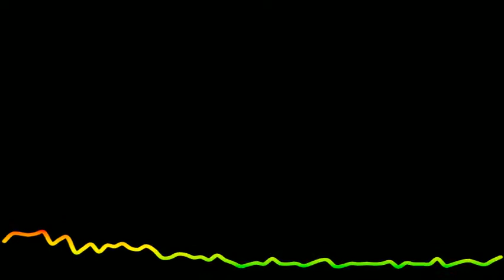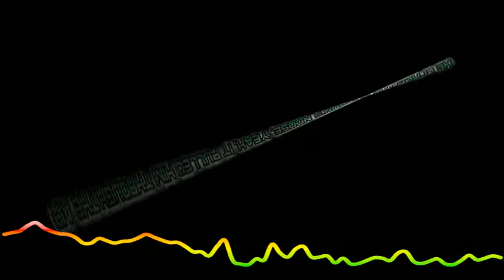BrokenBrow -Jonathan Young & Pellek | Lyrics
Original music made by Both Jonathan Young and Pellek